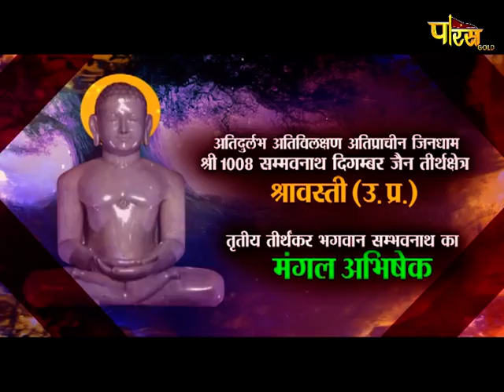Jin Abhishek Shravasti (U.P) | जिन अभिषेक श्रावस्ती (उतर प्रदेश) | (19 मई 2021 बुधवार)